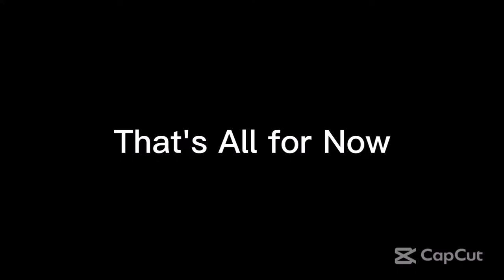Sunday Night Winddown 490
From Ultimate MSTV Guide Network